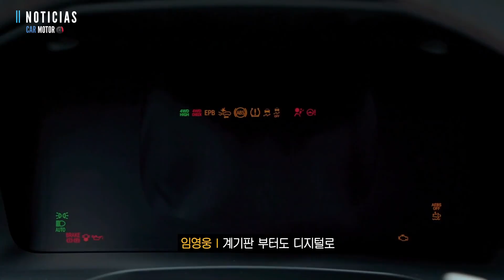SsangYong Rexton 2021 - Más lujosa y tecnológica 😎🚗| Car Motor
Opinión